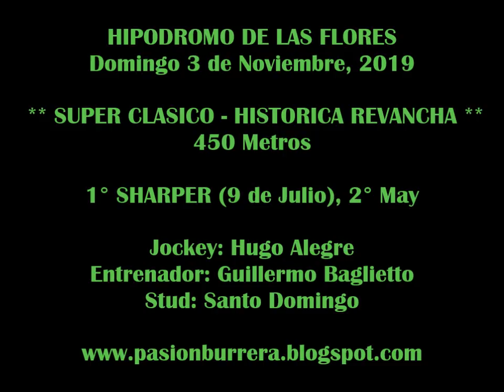SHARPER, HIPÓDROMO DE LAS FLORES (03-11-19)